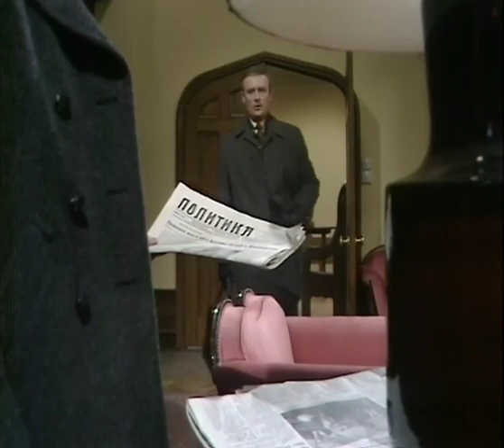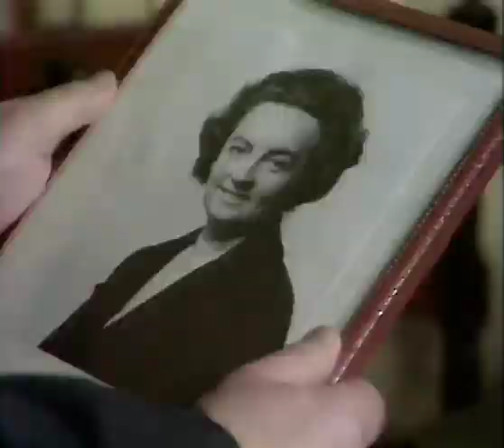Callan - Series 4 - Episode 11 - Call Me Enemy - Richmond File Part 1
Callan is a British action-drama spy television series created by James Mitchell, first airing between 1967 and 1972. It starred Edward Woodward as David Callan, an agent of a state secret service dealing with internal security threats to the United Kingdom.